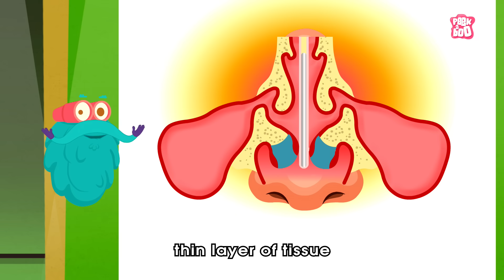What Causes Sinusitis? | Sinus Infection | Dr Binocs Show | Peekaboo Kidz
Hey kids, in this video, Dr Binocs will explain, What Is Sinusitis? | Sinus Infection | Dr Binocs Show | Peekaboo Kidz